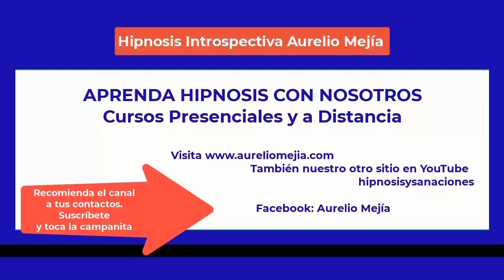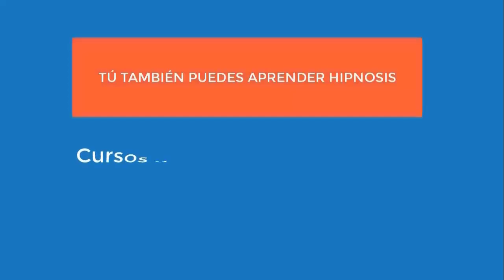5238 Aurelio Mejia hipnosis. Mal genio, tristeza hermanita y abuelo fallecidos, dolor rodillas, no a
Hipnosis introspectiva por Aurelio Mejía a distancia, en línea por internet. Mal genio, tristeza hermanita y abuelo fallecidos, dolor rodillas, no acepto mi cuerpo. Bogotá, 26 julio 2022.

Curso virtual de hipnosis y cursos presenciales en Medellín, LIMA y otros lugares durante el año 2022, contactar a Roxana González , o a Erika Ortíz .